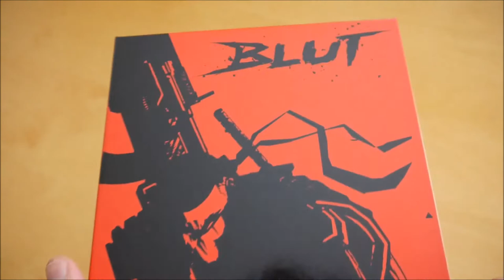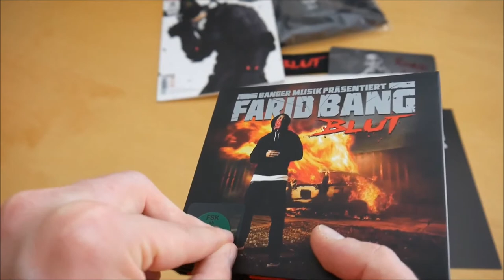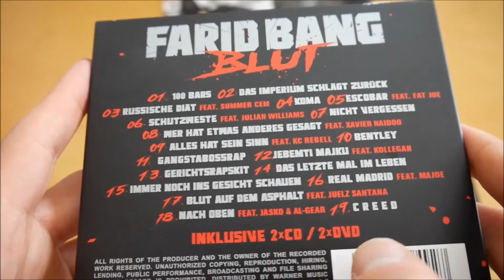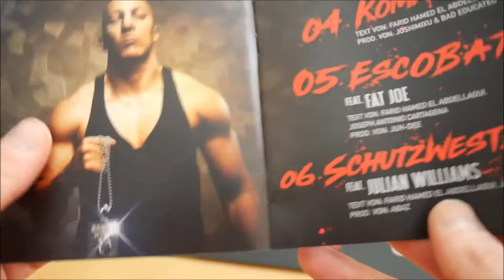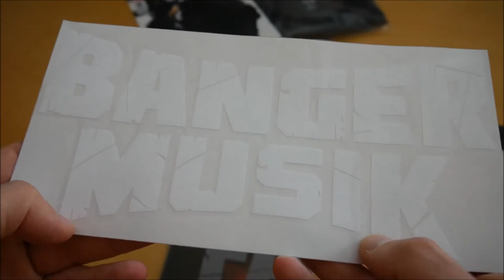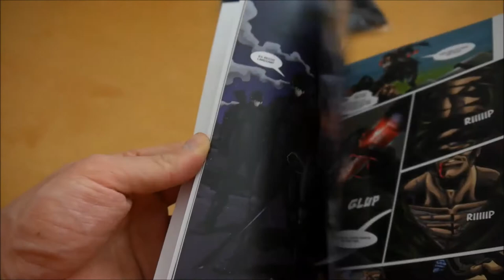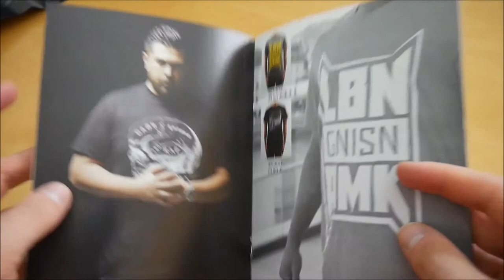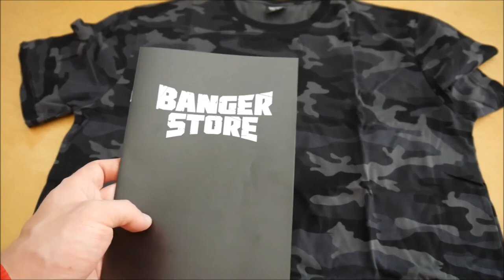Farid Bang - Blut Box Unboxing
In diesem Video zeige ich euch die Blut Box von Farid Bang.

► ALBUM INFOS
Farid Bang - Blut
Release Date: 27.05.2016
Kaufpreis: 48,99 €
(Der aktuelle Preis kann mittlerweile natürlich vom damaligen Preis abweichen)

Blut Box Inhalt:
- Album
- Album Instrumentals
- DVD (Nicht allein in New York)
- DVD (Bootcamp)
- Heckscheiben Aufkleber
- Patch
- Comic
- Doppelseitiges Poster
- Autogrammkarte
- T-Shirt

Blut Tracklist:
01. 100 Bars
02. Das Imperium schlägt zurück
03. Russische Diät (feat. Summer Cem)
04. Koma
05. Escobar (feat. Fat Joe)
06. Schutzweste (feat. Julian Williams)
07. Nicht vergessen
08. Wer hat etwas anderes gesagt (feat. Xavier Naidoo)
09. Alles hat sein Sinn (feat. KC Rebell)
10. Bentley
11. Gangstabossrap
12. Jebemti Maiku (feat. Kollegah)
13. Gerichtsrapskit
14. Das letzte Mal im Leben
15. Immer noch ins Gesicht schauen
16. Real Madrid (feat. Majoe)
17. Blut auf dem Asphalt (feat. Juelz Santana)
18. Nach oben (feat. Jasko & Al-Gear)
19. Creed

Blut Info:
Das Album von Farid Bang erschien am 27. Mai 2016 über Banger Musik.